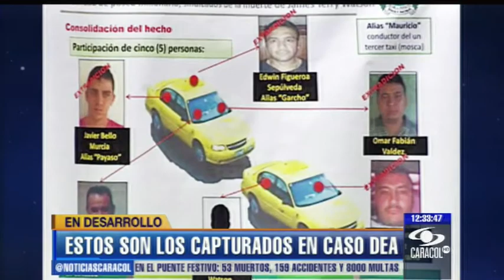Serían 15 los implicados en muerte del agente Watson - Julio 2 de 2013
Harían parte de una de las más peligrosas bandas dedicadas al paseo millonario en Bogotá. Siete ya están tras las rejas, con pedido de extradición de EE. UU. - Julio 2 de 2013